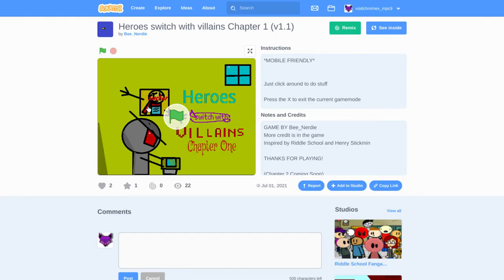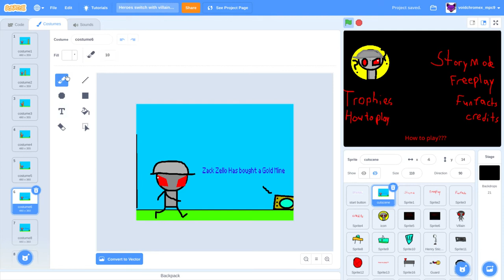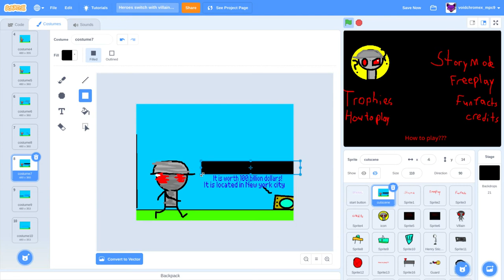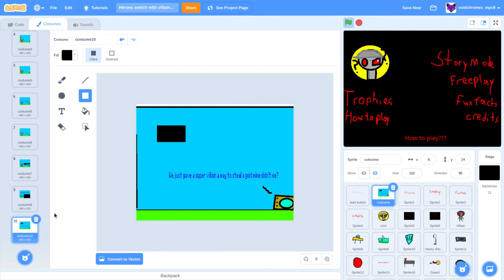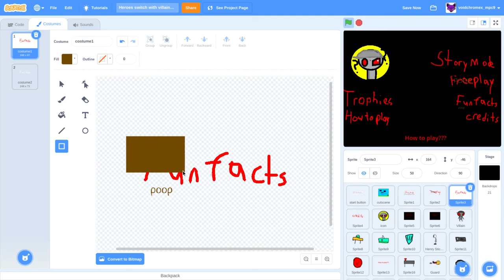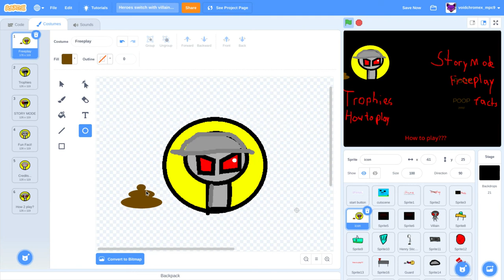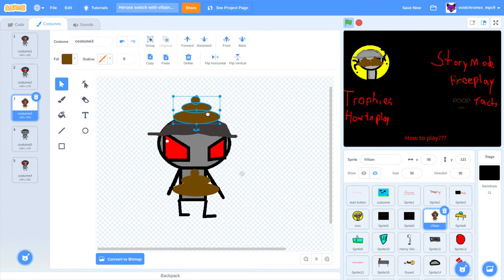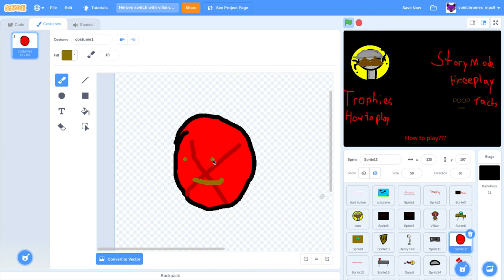Making a game better (worse) poop edition ep 1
like for ep 2